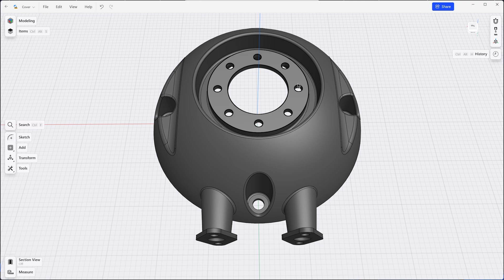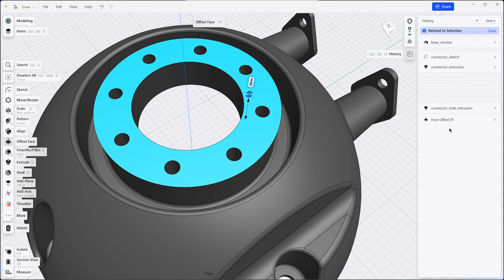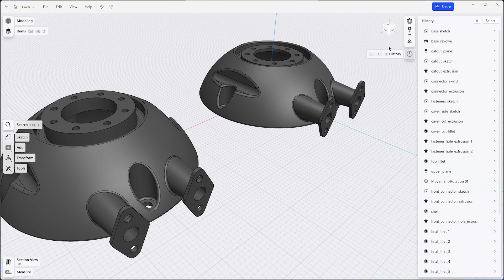Deep-dive: Parametric Modeling in Shapr3D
​​How do we amplify parametric modeling with a frictionless experience?

With History-Based Parametric Modeling coming soon to Shapr3D, you'll get increased workflow coverage for manufacturing. Enjoy the same quick concepting speed while capturing design intent.

Here’s Seb, VP of Product, to share how we’re making parametric modeling accessible for everyone in the manufacturing industry with:

☑️ Frictionless experience
☑️ A simplified history tree for quick understanding
☑️ Improved error handling

Learn more about what we’ve come up with in our 2023 Summer Product Tour